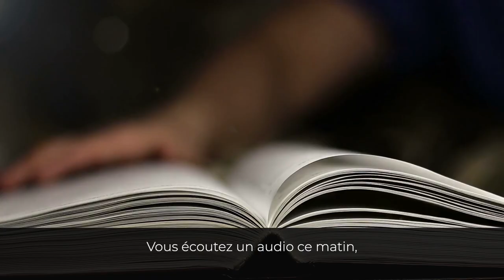Vous ne serez pas performant si vous faites ça I Franck Nicolas